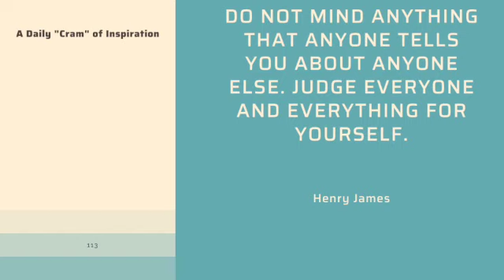Escape the Grind with a “Cram” of Inspiration Episode 113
"Don't just cram for that exam or meeting, Cramatize! Take a break from the daily grind and destress with a relaxing activity. Watch our channel’s content to carve out some time for yourself. Trust us, your mind and body will thank you for it. Cramatize! so you can tackle those tasks with renewed focus and energy."